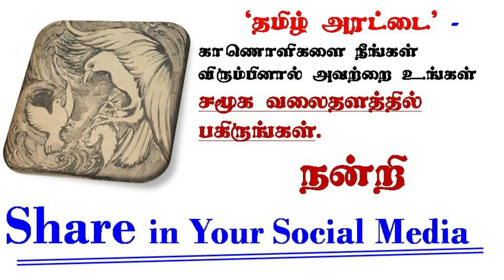Ponniyin Selvan - 16 [ Part 4 ] / பொன்னியின் செல்வன் // writtern by Kalki AUDIO